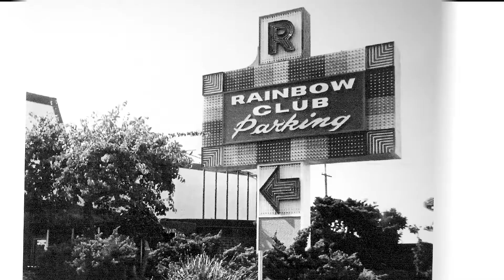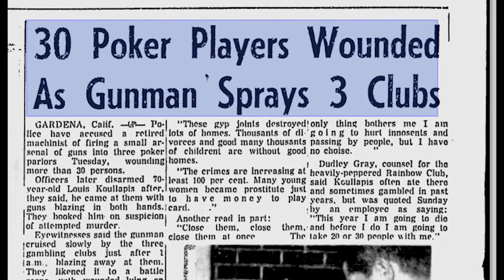Senior Citizen attacks 30 players at Gardena Poker Clubs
GARDENA LUNATIC SHOOTS 30 - LOUIS KOULLAPIS ATTACKS GARDENA CARD CLUBS
At 1:30am on June 12th, 1965 Louis Koullapis, a 70-year old retired machinist from Gardena, unleashed a crazy shooting spree firing into 3 card clubs - wounding 29 and k**ling 1. Koullapis' motive was to destroy the poker clubs and put them out of business. But his attack on Gardena had little effect on local gambling, as business was halted only slightly longer than it took for the uninjured players to climb off the floor, shake the glass out of their hair, and begin dealing the next hand. Poker games resumed as paramedics wheeled out the victims.
The shootings prompted California Governor Edmund G. Brown to seek stricter g*n control laws, commenting "This whole tragic event illustrates dramatically why the firearm laws of this state need strengthening.”

📖 READ or LISTEN TO THE AUDIO VERSION of Max Votolato's new book
 "GARDENA POKER CLUBS: A HIGH-STAKES HISTORY"

🛒 Available at all fine book retailers!

Magnetic Light
Spot Light
Light Dome
RGB Light
Wireless Mic
Audio Recorder
Selfie Stick
Edit Panel
Hard Drive